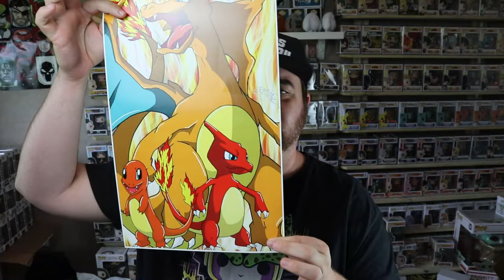Best Toy of 2020 - Barista Chomp by Abominable Toys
Best Toy of 2020. I picked up the latest toy from my favorite toy makers! Abominable Toys dropped a fantastic Emerald City Comic Con (ECCC) exclusive and I had to have it! Don't forget to check out our live stream this SATURDAY at 8:30 cst. It is gonna be fun!

Our channel is not directed towards children. We are family friendly, but our content is intended for adult collectors.

UAM Collectibles
DeRidder LA, 70634

What do I collect?
Funko Pops: ANIME, My Hero Academia, Attack on Titan, Naruto, Bleach, Fullmetal Alchemist, Thanos, Symbiotes (Venom/carnage/etc.), Pokemon, New Orleans Saints, Pennywise, Gears of War, DBZ, Movies that I realllly enjoy, ANY AND ALL AUTOGRAPHS

Figpins: MHA ONLY

Collectibles I am Interested in?
Tiny Ghosts, NECA Figures (mainly Godzilla other Kaiju), Nendoroid.

We do seasonal Secret Santa exchanges, give new release alerts, restock alerts, hang out, etc. So come visit Dr. Applesauce, myself, and many more of our super active members!